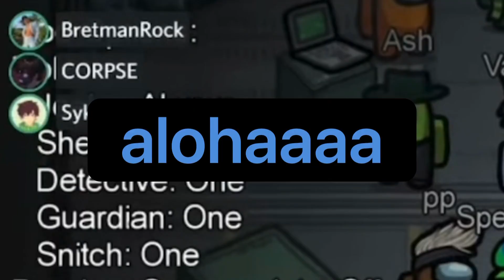corpse calls bretman 'baby' on the phone